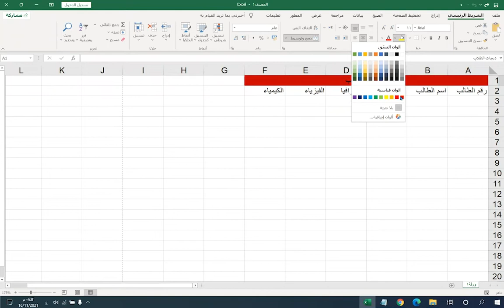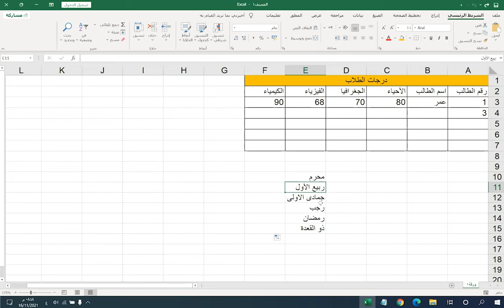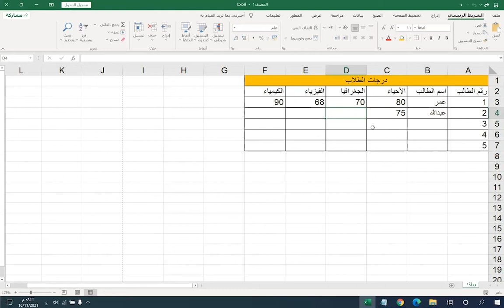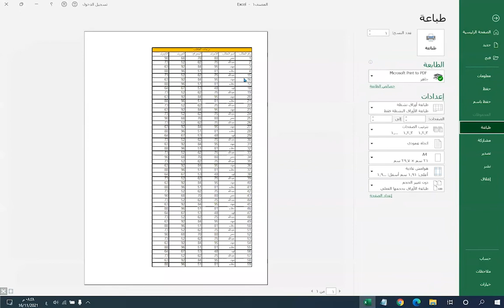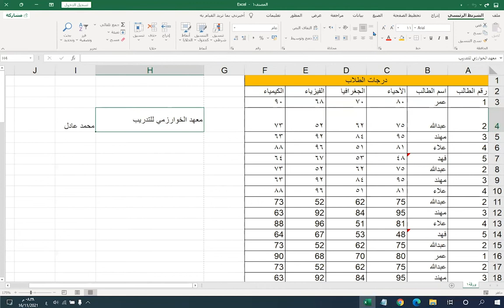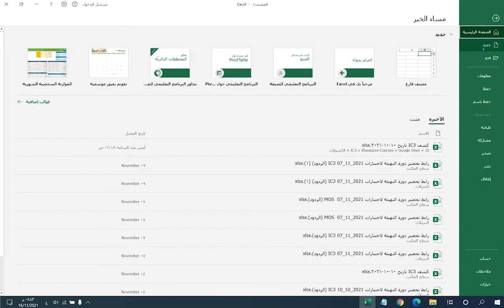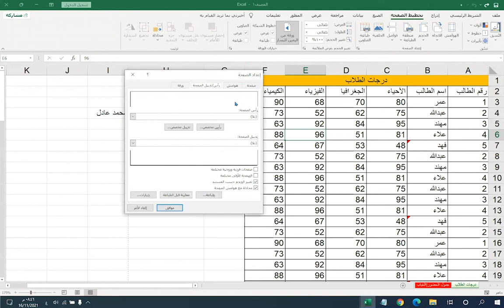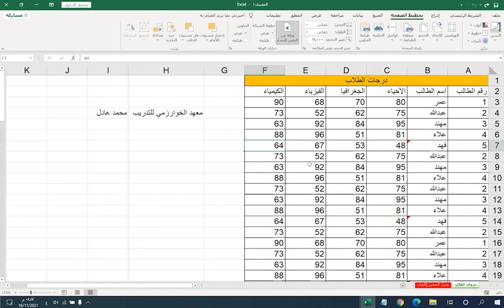الدرس السادس - مايكروسوفت اكسل 1 - دورة أخصائي مايكروسوفت MOS